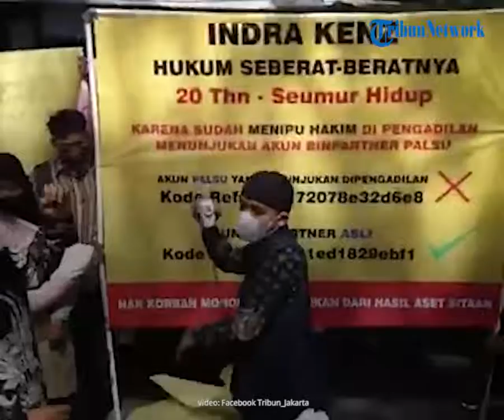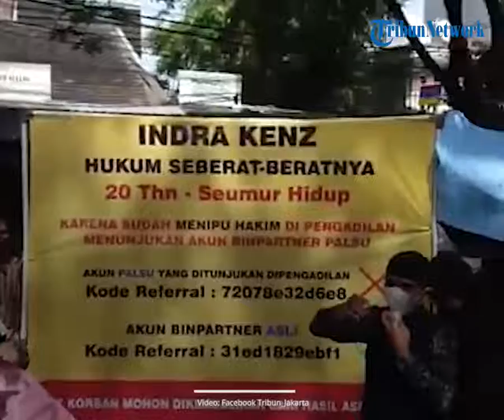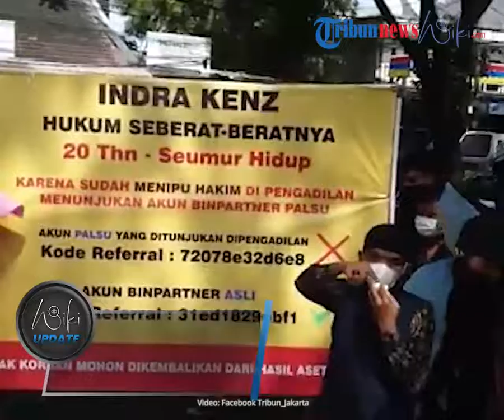Jelang Sidang Putusan, Korban Binomo Geruduk PN Tangerang, Minta Indra Kenz Dibui 20 Tahun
TRIBUN-VIDEO.COM - Sidang putusan Indra Kesuma alias Indra Kens terkait kasus Binomo akan digelar pada hari ini, Jumat (28/10/2022).
Sidang tersebut beragendakan putusan hakim atas perkara terdakwa Indra Kenz.

(Tribun-Video.com/

BACA CELENGKAPNYA
Artikel ini telah tayang di TribunJakarta.com dengan judul Jelang Sidang Putusan Indra Kenz, Puluhan Korban dari Berbagai Kota Geruduk PN Tangerang,
Penulis: Ega Alfreda | Editor: Wahyu Septiana